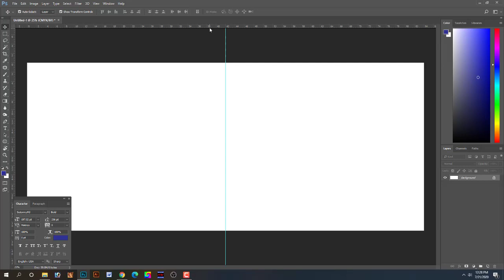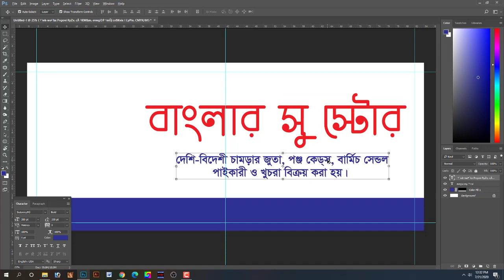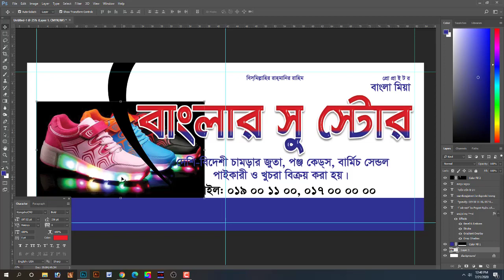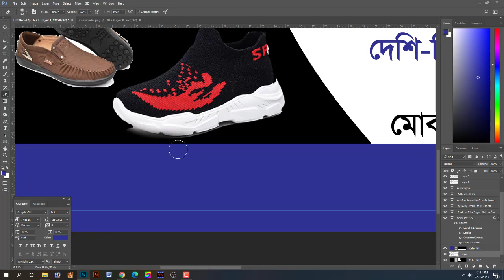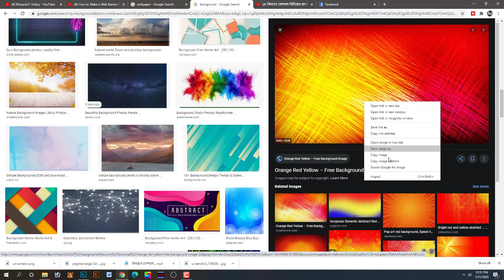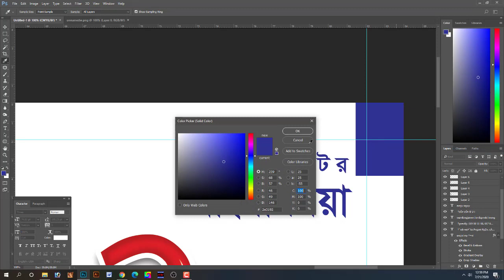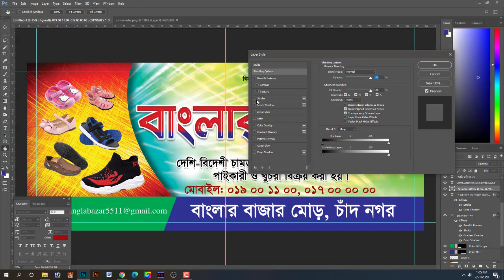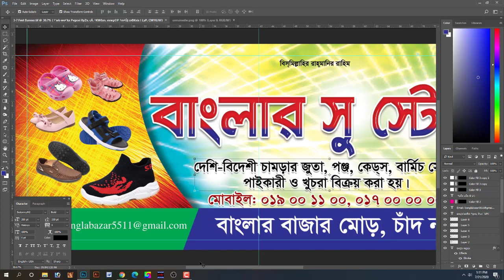Signboard Design Bangla Tutorial | সাইনবোর্ড ডিজাইন Photoshop cc Tutorial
In this tutorial you will learn how to make signboard design in Photoshop cc, If you see the full tutorial you will create signboard easily.